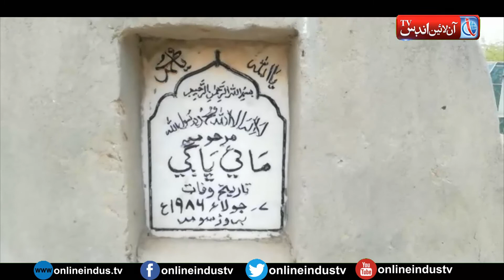Fans paid Honour to Folk Singer Mae Bhagi